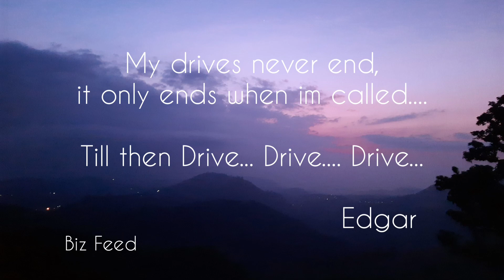A Drive to Valparai via Sholayar Malakkapara Forest route .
A Drive to Valparai through Athirampalli - Sholayar- Malakkapara forest route

Musician: @iksonmusic